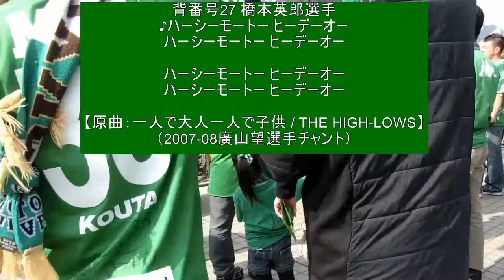東京ヴェルディ 橋本英郎選手 2017チャント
東京ヴェルディトップチーム所属・ＭＦ橋本英郎選手のチャント です。

ハーシーモートー ヒーデーオー

【原曲：一人で大人一人で子供 / THE HIGH-LOWS】
2007-08廣山望選手チャント

２０１７シーズン開幕戦の開場時間前に行われたチャント練習にて、撮影しました。